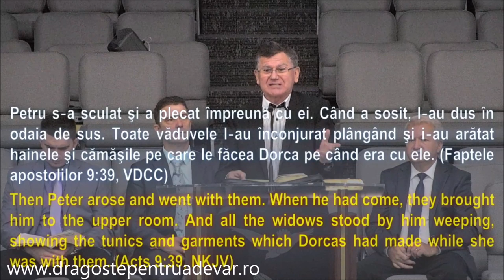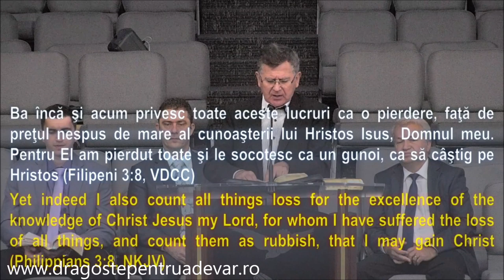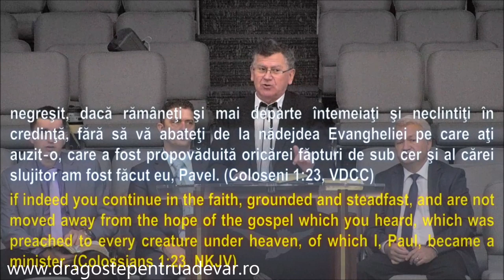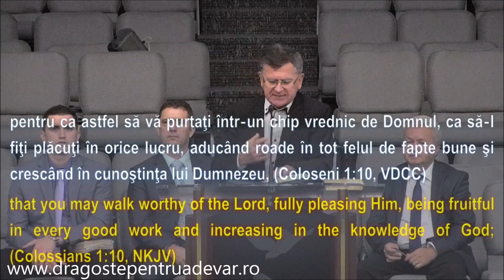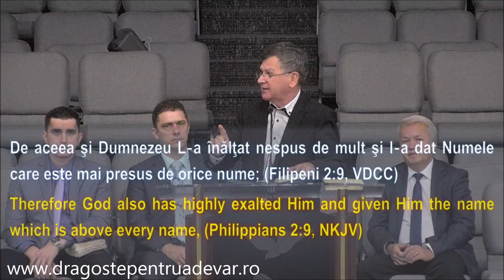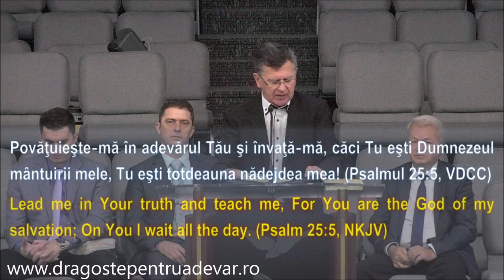Eugen Micurescu - Cum se vede unitatea bisericii?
Biserica Penticostală Philadelphia Portland, SUA | 1 septembrie 2019